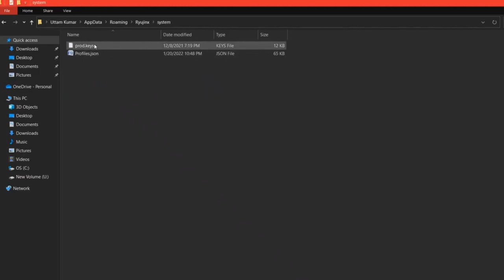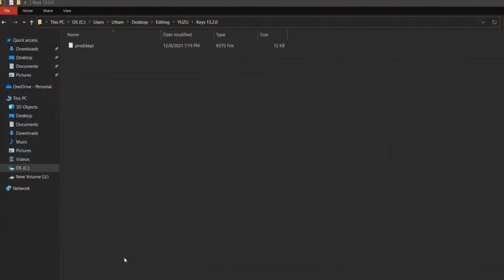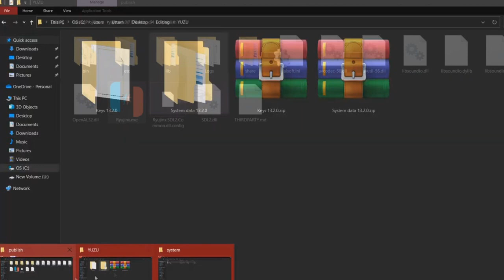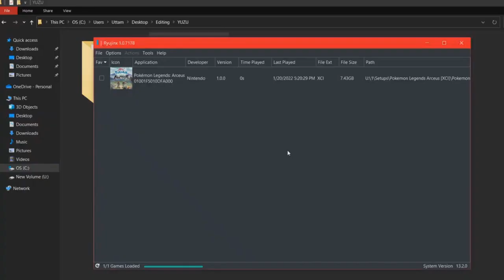Pokemon Legends Arceus ON YUZU EMULATOR FIX Black Screen/Freezing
Note - While copying system files in Yuzu, copy the content of folder not the folder

all files on pin comment---